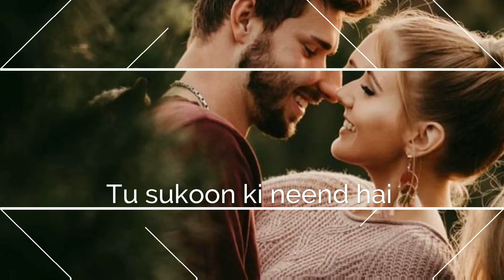Whatsapp Status / Hawa Banke / Darshan Raval